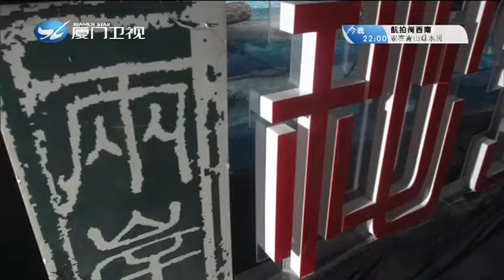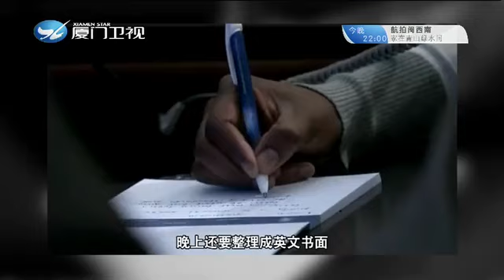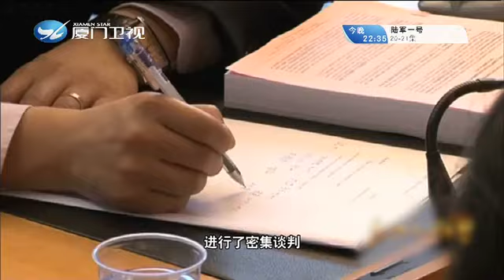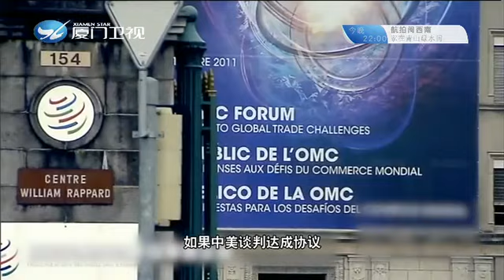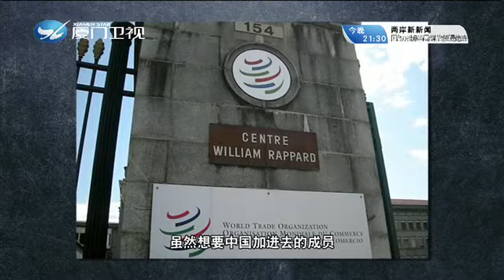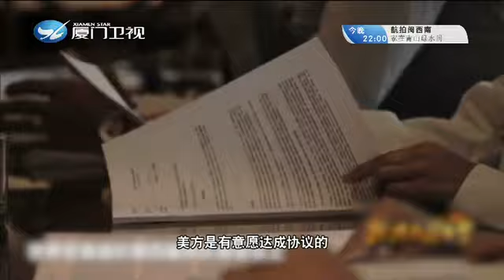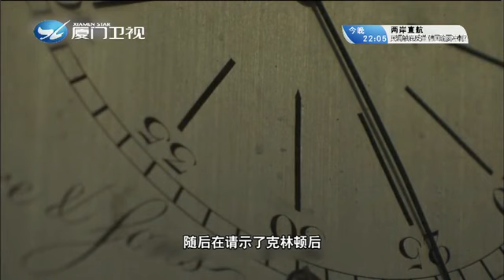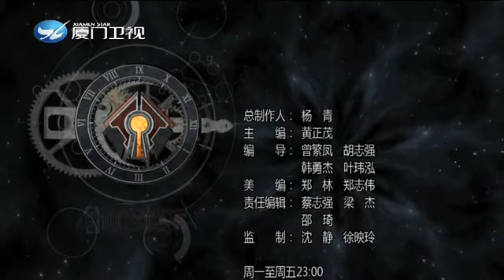中國入世，漫漫叩關路！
中國於1986年起開始“複關”“入世”談判。在雙邊談判中，美國是中國最難纏的對手。2001年11月10日，中美在北京開始了新一輪的談判。雙方均派出了陣容強大的談判隊伍。然而，談判過程並不順利．．．